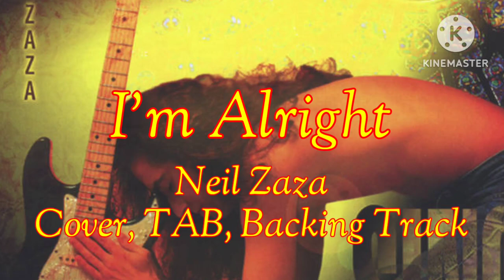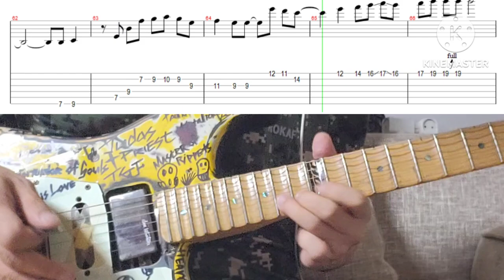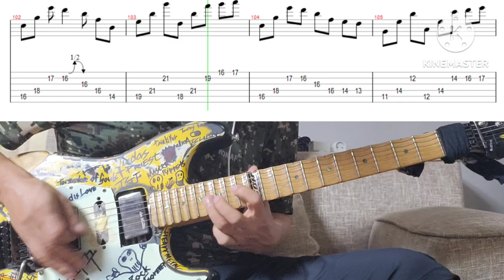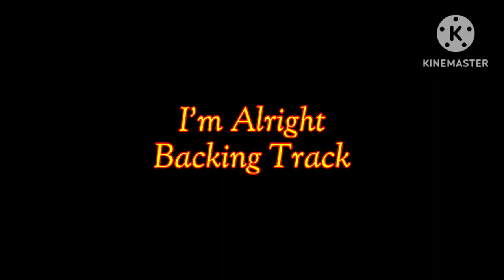[TAB, Backing Track] I'm Alright - Neil Zaza cover 악보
00:00 Cover, TAB
04:02 Backing Track